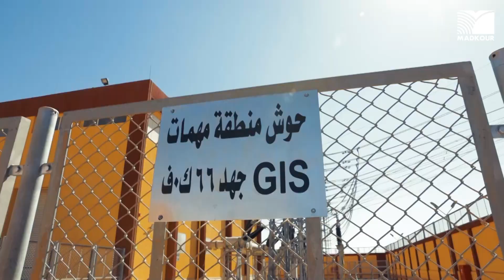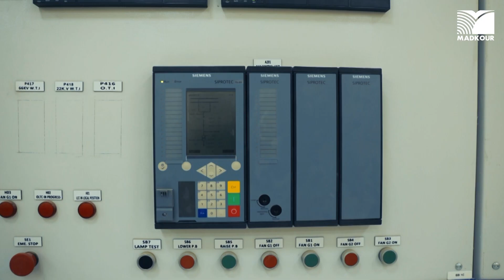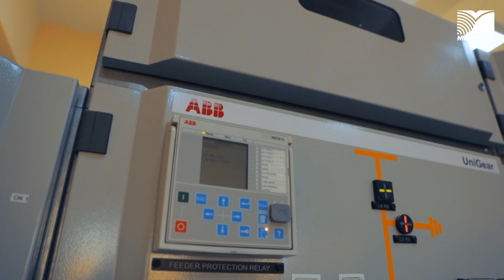MADKOUR Mohamed Naguib SS project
Mohamed Naguib SS project